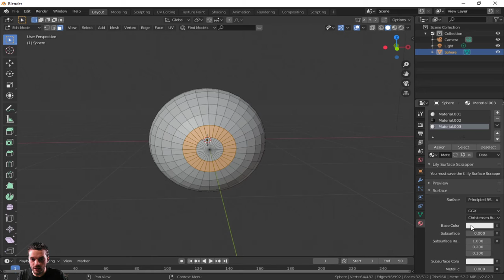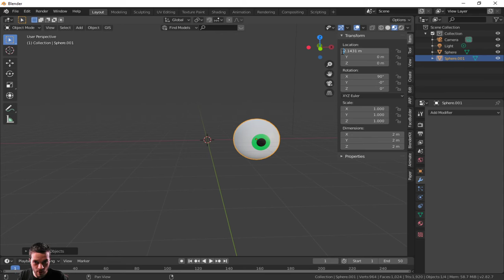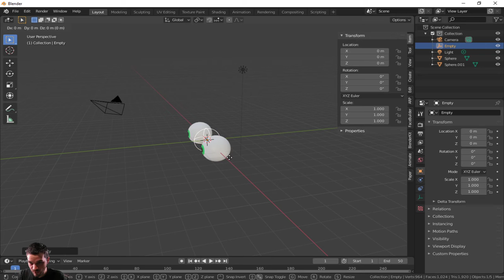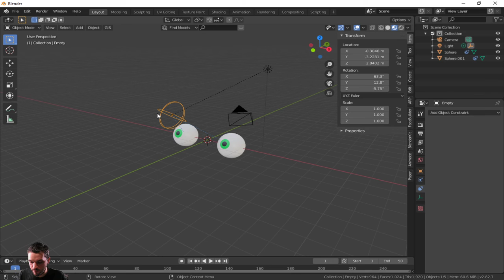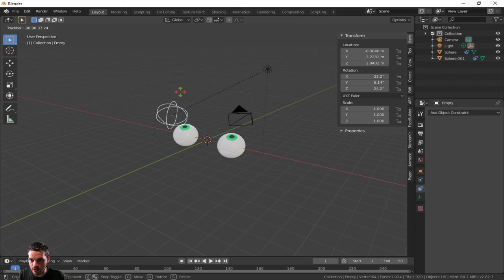How to Model and rig eye balls in blender Without Bones